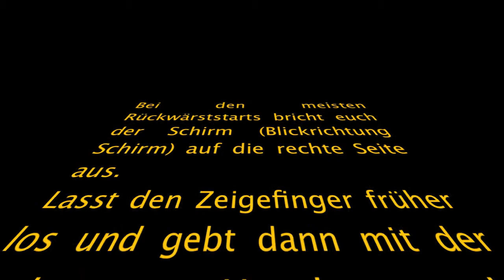Gleitschirmschule Cloud-7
Startvideos vom Metschstand Anfang/Mitte Dez. 2015
zur Analyse. Viel Spass.